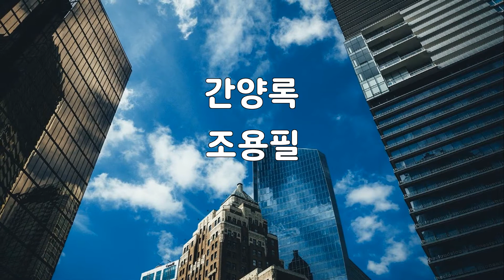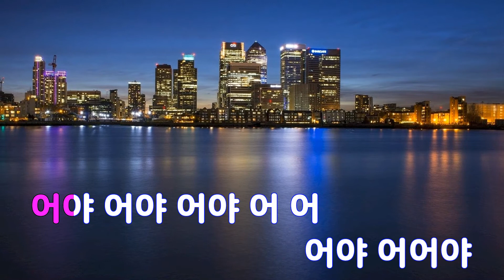[은성 반주기] 간양록 - 조용필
간양록 - 조용필
작사 ː 신봉승, 작곡 ː 조용필